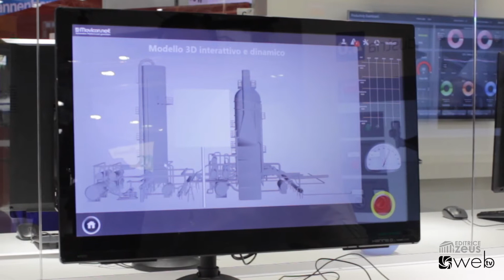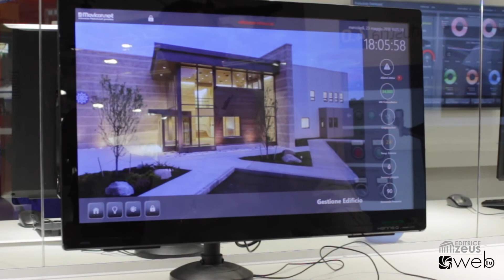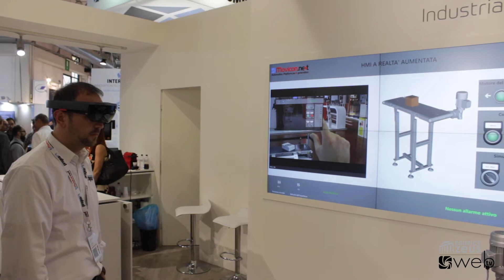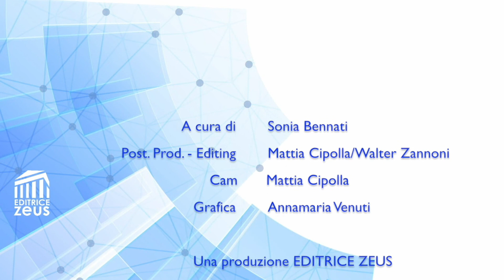Le soluzioni tecnologiche di Progea e le novità del 2018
Da oltre 25 anni attiva nella produzione di software industriali.
La missione di Progea è quella di pensare, progettare e produrre prodotti software basati su architetture standard, aperti, semplici e flessibili, che garantiscano ai propri clienti il successo nelle loro applicazioni di automazione.